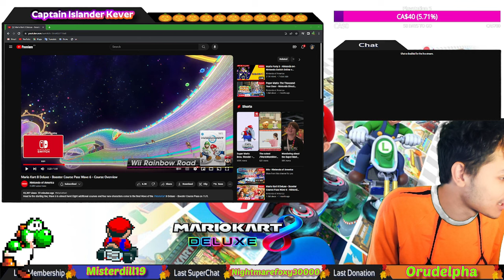My Reaction to Wave 6 DLC In Mario Kart 8 Deluxe Booster Course Pass FINALE WAVE OF 2023 LETS GOOOO!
TIME TO SEE WHAT'S IN WAVE 5 FT Diddy Kong, Funky Kong Pauline & Peachette LET'S GOOOOOOO

I WAS SOOOO CLOSE BUT NOT AS CLOSE FROM THE LAST WAVE

Cannot wait to Play these Tracks!